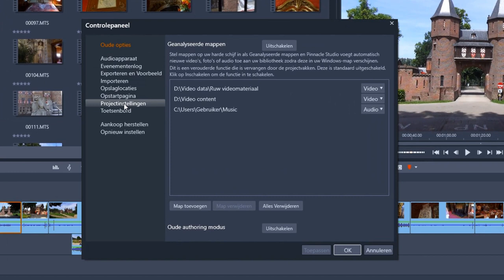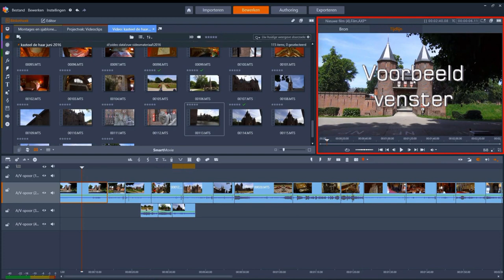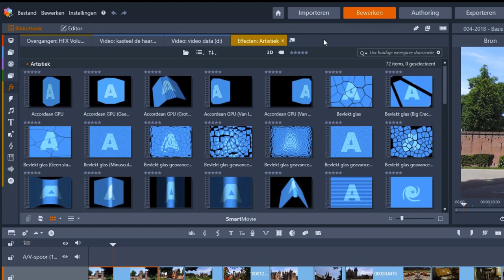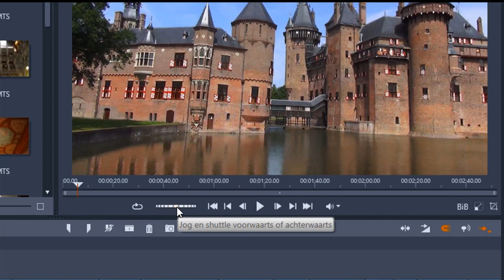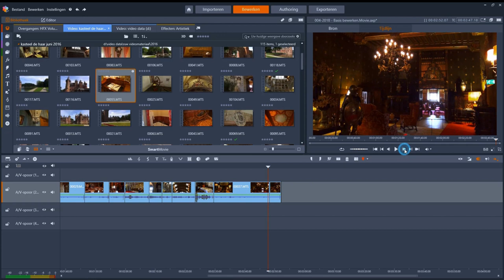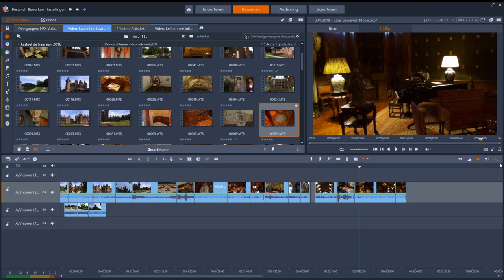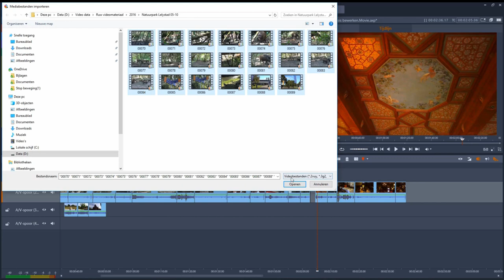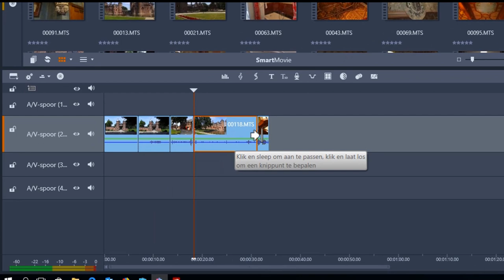Basis bewerken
Deze instructievideo demonstreert enkele basishandelingen in het venster Bewerken. Nadat u Pinnacle Studio Ultimate hebt gestart verschijnt het venster Bewerken (afhankelijk wat u hebt ingesteld). In dit venster zal de montage van de video voornamelijk plaatsvinden.